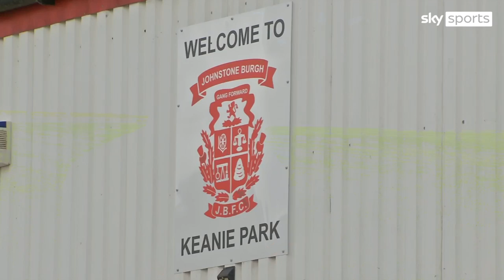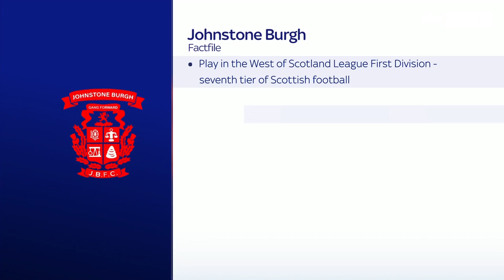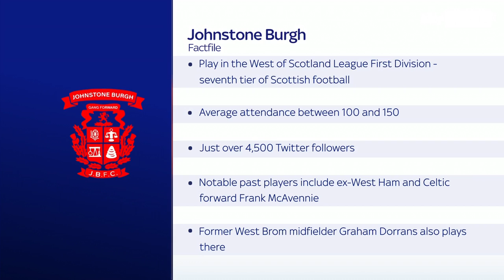Kyle Lafferty says he turned down a move to the EFL to join 7th-tier Johnstone Burgh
Kyle Lafferty has revealed he turned down a move to the EFL in favour of joining Johnstone Burgh in the seventh tier of Scottish football.

The Northern Ireland international has joined Johnstone Burgh on a two-year deal after being released by Kilmarnock at the start of this year for disciplinary reasons.

Prior to that he was handed a 10-game SFA ban for using sectarian language last October.